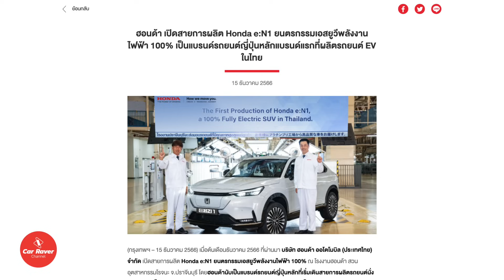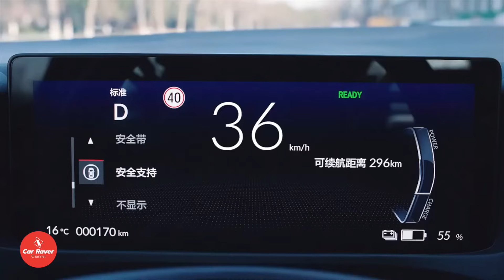เตรียมชน EV จีน !! Honda เริ่มผลิตรถยนต์ไฟฟ้าในไทยแล้ว เปิดตัวปีหน้า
Source :